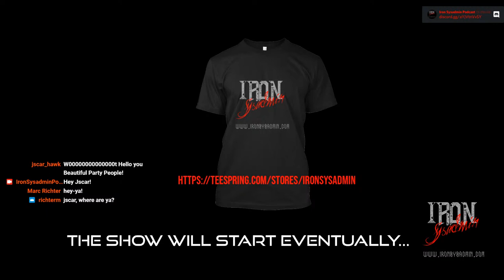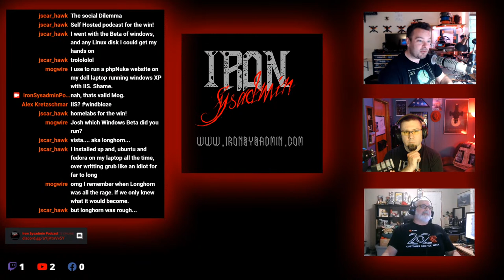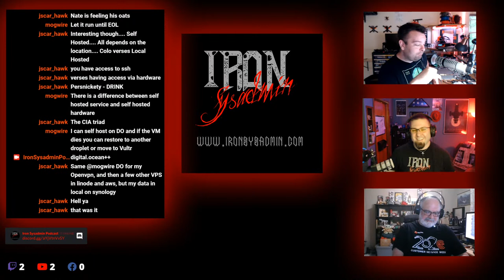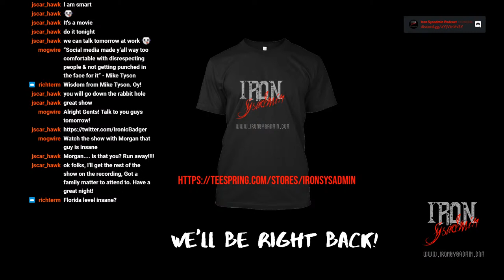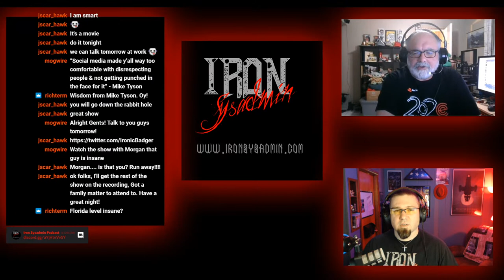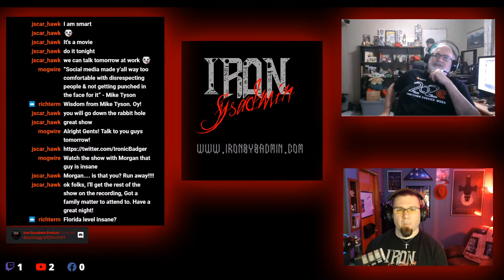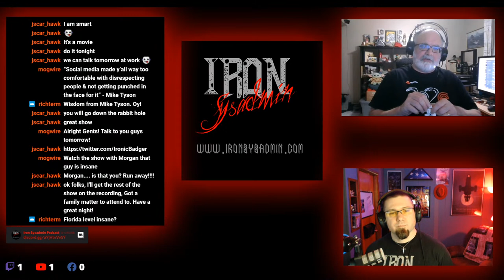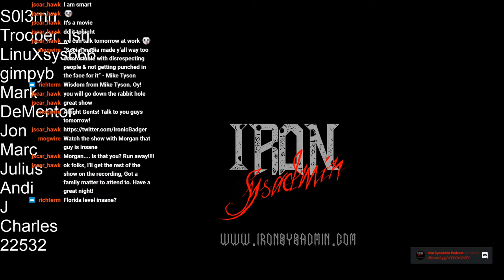Iron Sysadmin Episode 100 - Self Hosting.. Again. With Alex this time!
0:00 - Stream starts
11:22 - Show starts, main topic
55:34 - mid-show break
1:04:27 - Announcements and Chat
1:38:57 - News

Main Topic
Self Hosting with Alex

Announcements
Nicholas
Andrew
Tatro
rootisgod
Bruce
Robert
Matt
David
S0l3mn
Trooper_Ish
LinuXsys666
gimpyb
Mark
DeMentor
Jon
Marc
Julius
Andi
J
Charles
22532
Reviews
Nothing new
Chat
Why is lumber so expensive?
Because people are building a bunch of things because they weren’t during the pandemic.
Gangrif -
Attempting to print a a ball jointed doll from thingiverse
Building another jeep bumper…. Its an addiction.
unclemarc
Still 3D printing like a fiend
News

Watch us live on the 2nd and 4th Thursday of every month!

Intro and Outro music credit: Tri Tachyon, Digital MK 2